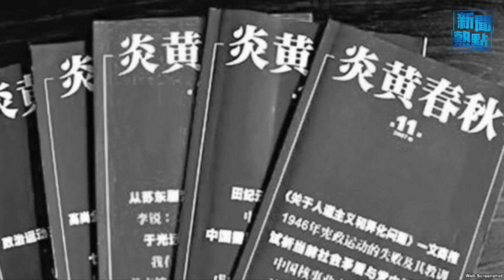有人擁護胡德平造反？翻出武裝政變消息；受不了中國人炒房 西班牙取消黃金簽證 主播: 張恩【希望之聲粵語頻道-新聞熱點】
內容提要：

00:43 有人擁護胡德平造反？翻出武裝政變消息
06:15 受不了中國人炒房 西班牙取消黃金簽證
08:09 中國職場人厭倦疲勞工作 身穿醜服裝上班
10:40 俄不放棄人海攻勢 英國統計軍隊每日損失
12:36 北美日全食 百萬天文愛好者遊客戶外觀看

中共 習近平 制度下，政局混亂消息不斷傳出，疑似涉及有人推舉紅二代胡德平成為總書記。對於這個消息，有專家做出了自己的解讀。俄羅斯